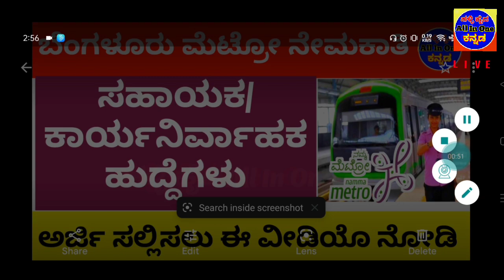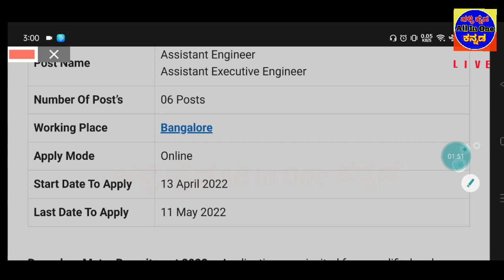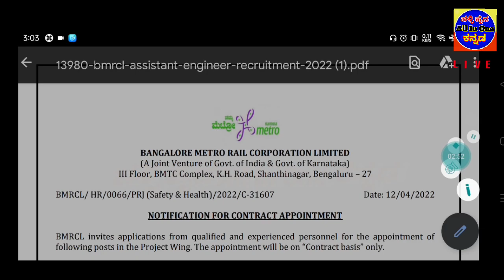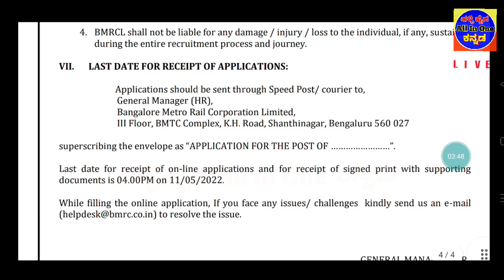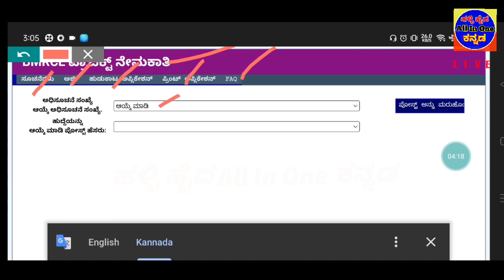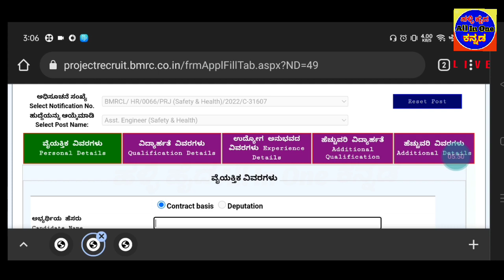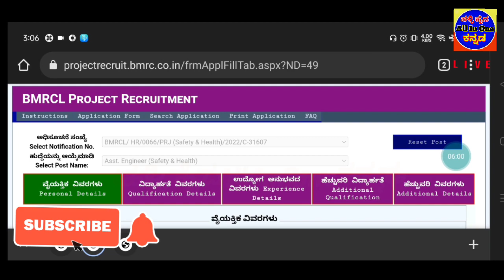Bangalore Metro Recruitment 2022|A E, A E E jobs|ಮೆಟ್ರೋ ನೇಮಕಾತಿ ವಿವಿಧ ಹುದ್ದೆಗಳು|Jobs in Bangalore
1)ಇಲಾಖೆ ಹೆಸರು
2)ಒಟ್ಟು ಹುದ್ದೆಗಳ ಸಂಖ್ಯೆ
3)ಶೈಕ್ಷಣಿಕ ಅರ್ಹತೆ
4)ಅರ್ಜಿ ಸಲ್ಲಿಸುವ  ದಿನಾಂಕಗಳು
5)ವೇತನ ಶ್ರೇಣಿ
6)ಅರ್ಜಿ ಸಲ್ಲಿಸುವ ವಿಧಾನ
7)ಪ್ರಕಟ ವಾದ ಮಾಹಿತಿ
8)ವೆಬ್ಸೈಟ್ ಲಿಂಕ್
Bangalore Metro Rail Corporation Limited (BMRCL)

SSC MTC havaldara 3603 post how toapply online 2022|how to apply online ssc mtc form fill in kannada